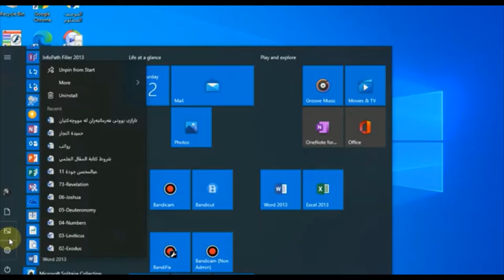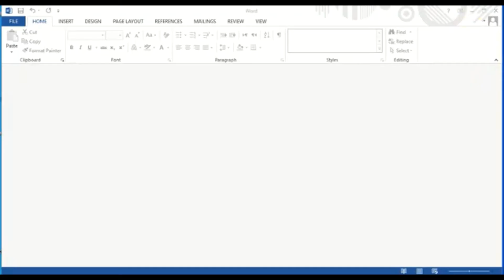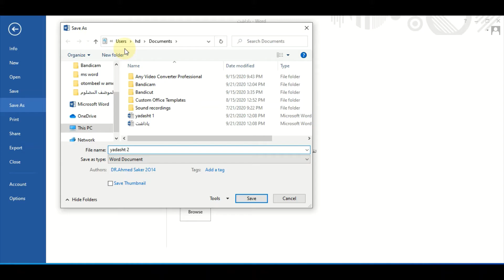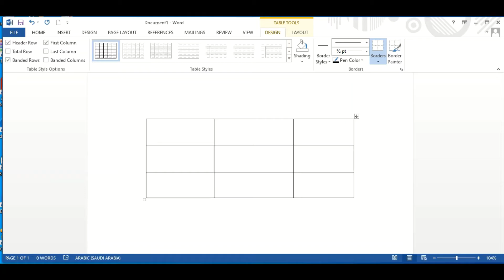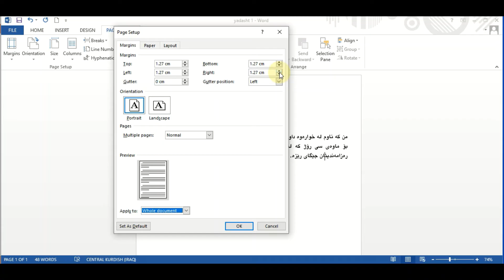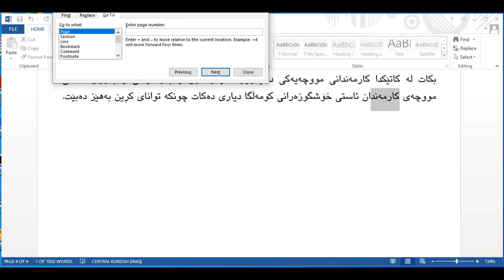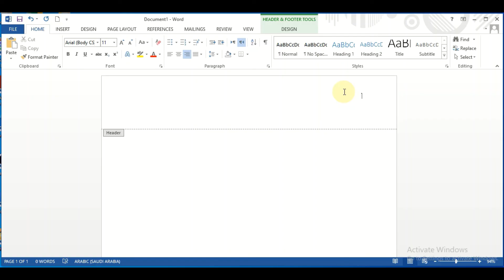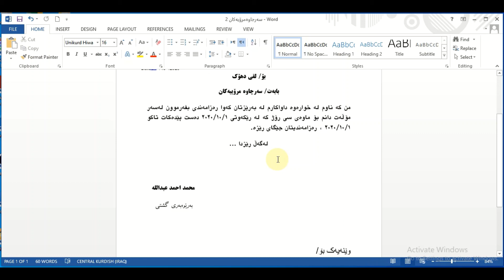مایکرۆسۆفت وۆرد تەنها بە دوو کاتژمێر MS word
ئاستی سەرەتایی وۆرد کە سەرجەم وانەکانی تایبەت بەم بەرنامیەی کانالەکامی تێدایە بە شێوەیەکی کورت و ئاسان.